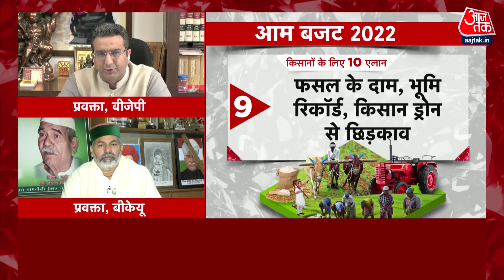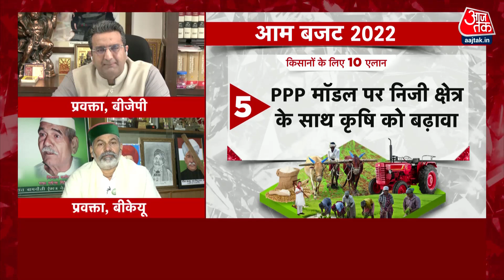Budget 2022: Rakesh Tikait ने बजट को लेकर क्या कुछ कहा? | Latest News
Budget 2022: सरकार ने कृषि क्षेत्र से जुड़े कई अहम ऐलान किए हैं. इस दौरान वित्त मंत्री ने धान और गेहूं की खरीद के लक्ष्य को बढ़ाने का फैसला किया है. सरकार ने कृषि सेक्टर में ड्रोन के इस्तेमाल को बढ़ावा देने का ऐलान किया है. सरकार ने बजट में किसान को क्या दिया और बजट से किसान कितने खुश ? जानिए राकेश टिकैत ने बजट पर क्या प्रतिक्रिया दी.